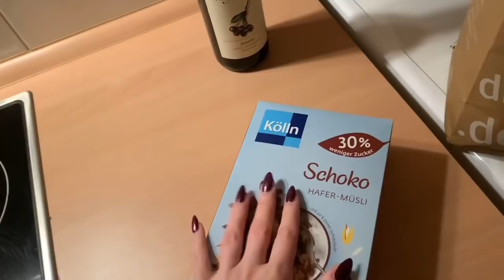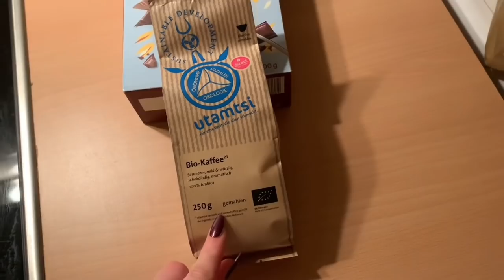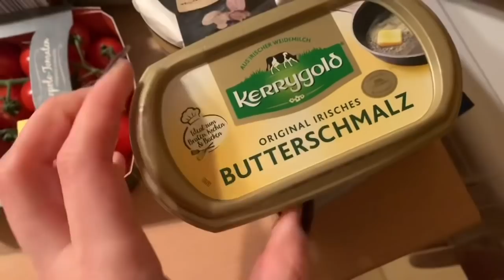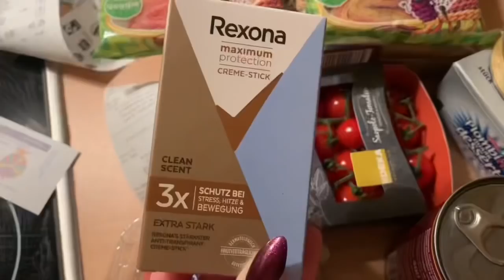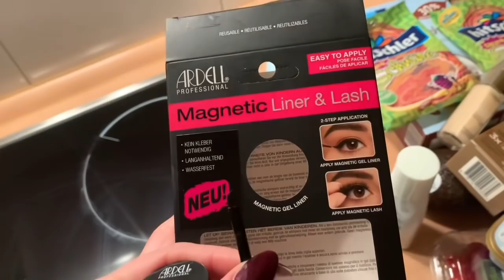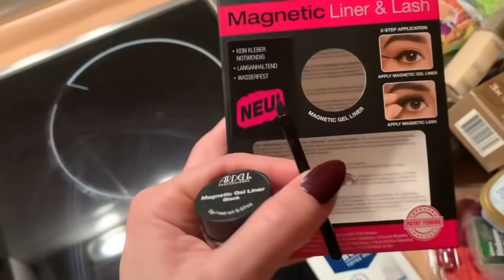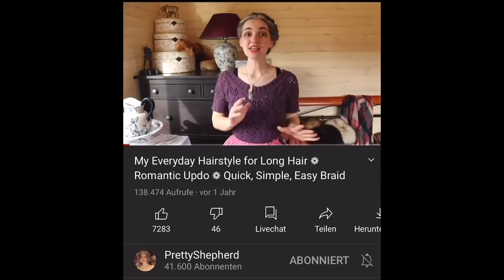VLOGAS 🐿 STILIAUS EKSPERIMENTAI! JUODI PLAUKAI, SENOVINIS LIAUDIES STILIUS?